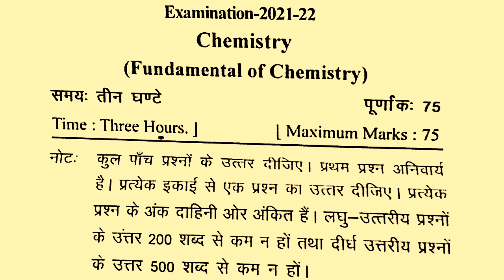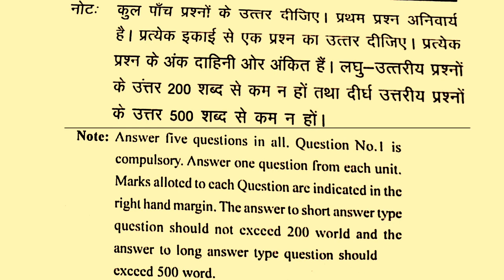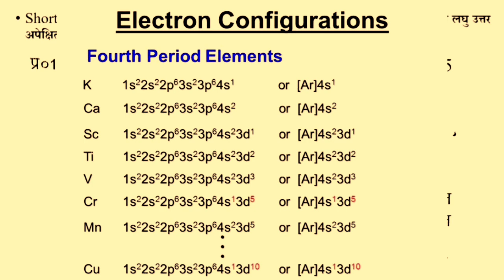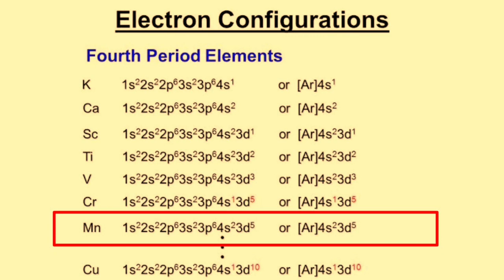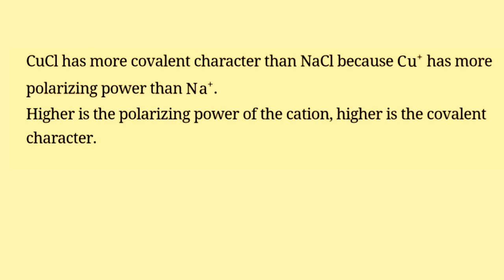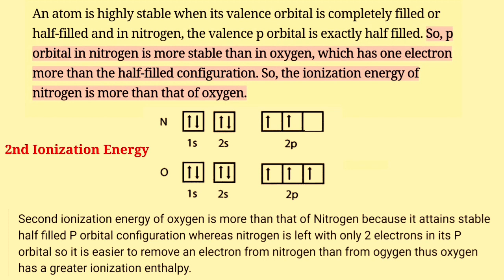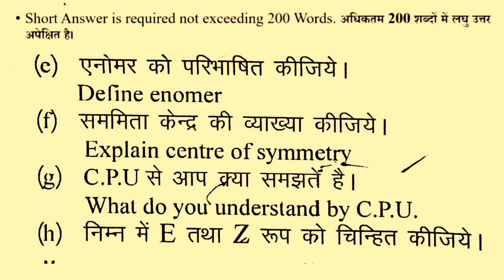Bsc 1st Year 1st Semester Chemistry Model Paper 2022👉Chemistry Model Paper for BSc 1 Year 1 Semester